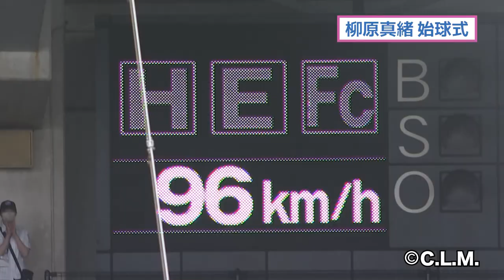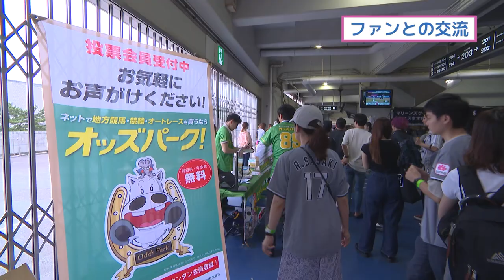【全力アピール】始球式 特別イベントに密着【2023年度限定公開】｜ガールズケイリン公式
オッズ・パーク株式会社が協賛する千葉ロッテマリーンズの主催試合にて#ガールズケイリン 選手がイベントに参加しました。
（サムネ左から）高木佑真 塩田日海 吉田りんご 柳原真緒 本多優 の5選手が撮影・サイン会等、ガールズケイリンを全力アピールしました。

0:14 参加選手紹介
0:37 ステージトークショー
1:24 始球式
2:17 ファンとの交流
3:07 グリーティングイベント
4:00 DASHMAN RACE
4:50 ラッキーセブン
5:30 イベントに参加して